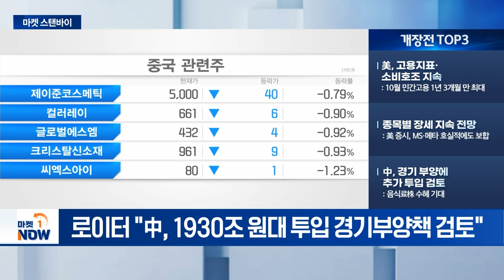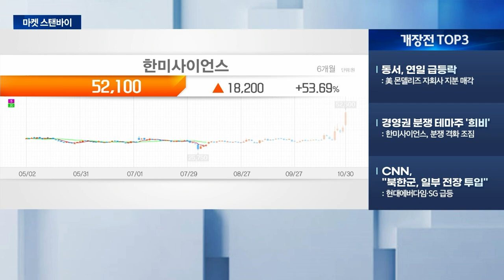美, 고용지표·소비호조 지속 / 경영권 분쟁 테마주 '희비' [마켓스탠바이] | Market Now (20241031)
- 美, 고용지표·소비호조 지속: 10월 민간고용 1년 3개월 만 최대
- 종목별 장세 지속 전망: 美 증시, MS·메타 호실적에도 보합
- 中, 경기 부양에 추가 투입 검토: 음식료株 수혜 기대

- 동서, 연일 급등락: 美 몬델리즈 자회사 지분 매각
- 경영권 분쟁 테마주 '희비': 한미사이언스, 분쟁 격화 조짐
- CNN, "북한군, 일부 전장 투입": 현대에버다임·SG 급등